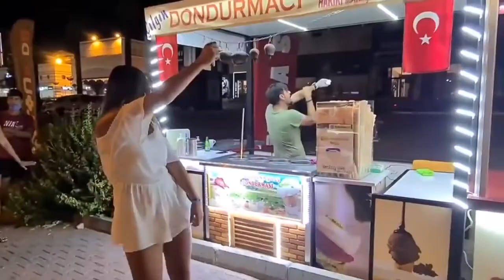ice cream dj song